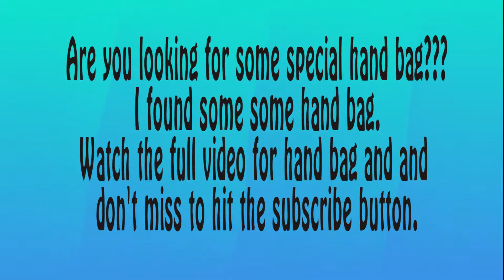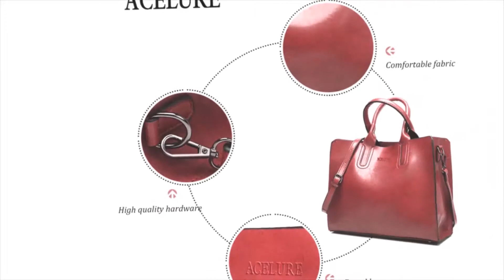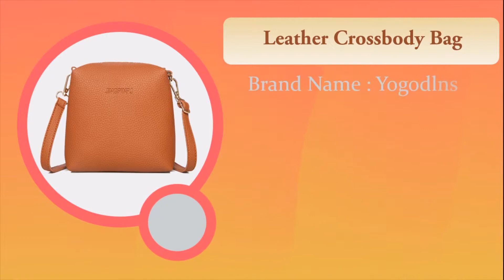5 Best Selling Handbags | Women Fashion 2019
5 Best Selling Handbags | Women Fashion 2019

Handbag is a common tool in the form of a non-rigid container.In this video i reviewed some Handbags.

                       ★★★★NOTE★★★★
ALL THE IMAGES / PICTURES / VIDEOS SHOWN IN THE VIDEO BELONG TO THE RESPECTED OWNERS AND NOT ME. I AM NOT THE OWNERS OF ANY PICTURES SHOWN IN THE VIDEO.